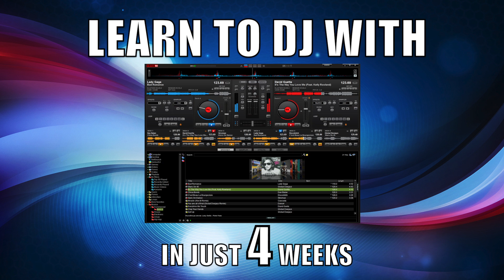In The Mix Online Courses Promo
In The Mix now offers online music production courses. Ahora In The Mix ofrece cursos por internet para produccion musical.